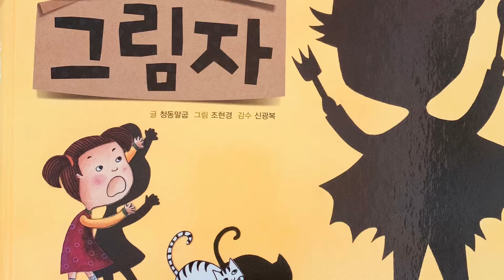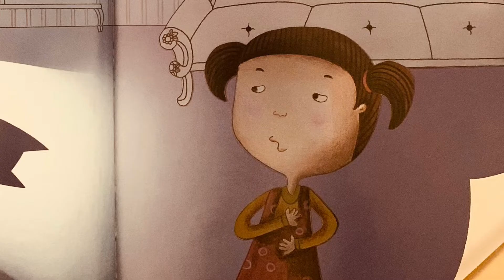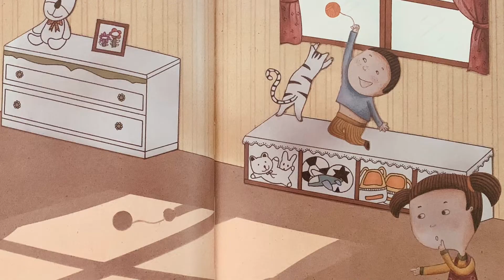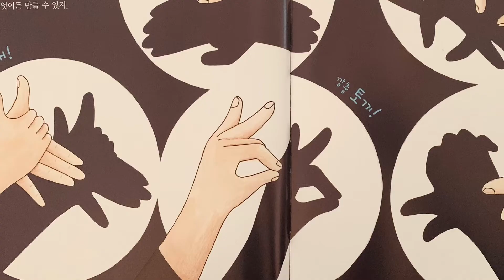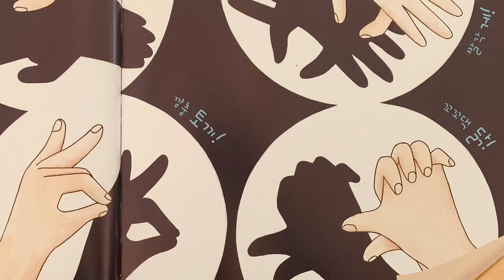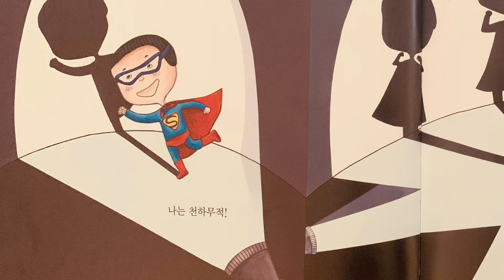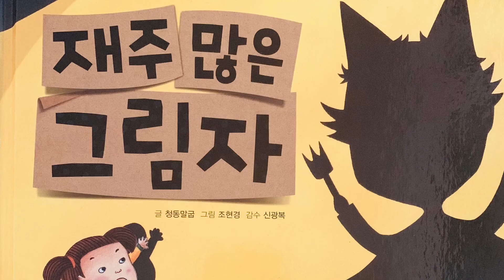[한글쌤의 동화책읽어주기]과학동화- 재주 많은 그림자| 누구 그림자일까 |초등과학 | 지식동화| 교육동화| 구연동화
우리를 늘 졸졸 따라다니는 장난꾸러기.. 누구일까요?
바로 그림자랍니다.
우리친구들 그림자놀이 해본적 있나요?
상대방의 그림자를 밟으면 술래가 되는 놀이인데요.
그래서 마구 뛰며 도망가기도 하고, 그늘로 숨어서 그림자가 안보이게 하기도 하죠.
그런데, 이런 그림자가 작아졌다 커졌다, 보였다 안보였다 정말 장난꾸러기 같답니다.
그럼, 그림자가 왜 그렇게 다르게 보이는지,
신나는 동화여행 속에서 그 비밀을 만나러 가 볼까요?

*도서정보
재주많은 그림자
글: 청동말굽
그림: 조현경
출판사: 삼성
본 동화는 출판사에서 더 이상 판매되지 않는 절판된 동화입니다.